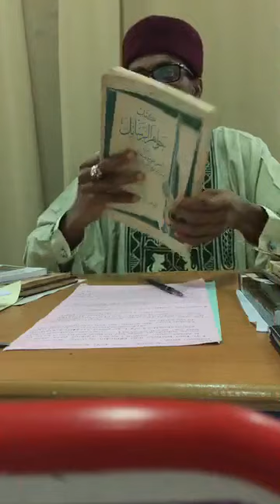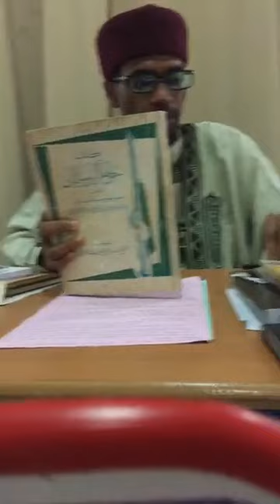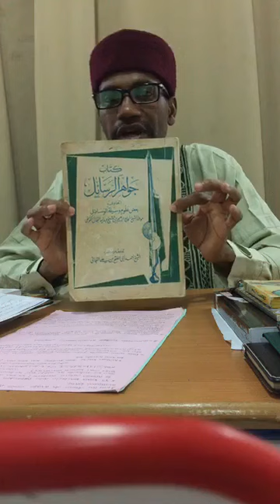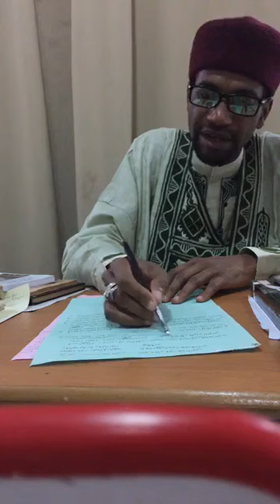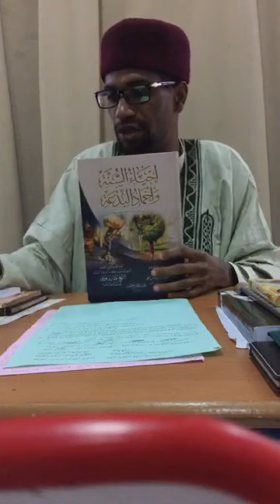TUKUWICI Kashi Na 06 WARWARE SHUBUHAR MAL MUSA ASADUSSUNNAH Tare Da SYD MUNIRU ADAM KOZA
TUKUWICIN Mu Kashi 6 Zuwa ga M. ASADUSSUNNAH Dan ganeda Shubuhohin da yaƙe kawo wa Tare Da yi wa Littatafan Malamai Fassarar Gatari da kuma gayyatar MUQABALA Da SYD MUNIRU ADAM Ya aikawa ASADUSSUNNAH